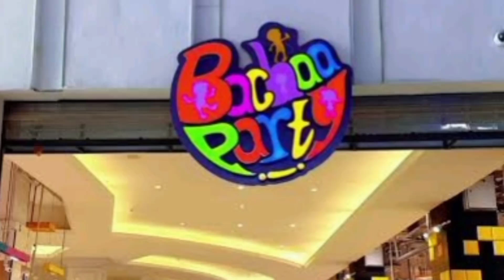new born to16years all Accessories boys&girls/ Clothes/Toys indoor&outdoor/Schools items /bachaparty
hey I am Ruma Asad Pakistani YouTuber. is video mein aapko Ek Shop ke bare mein bataya Gaya Hai Jahan per newborn to 16years boys& girls.A to all accessores, clothes ,shoes, toys,indoors & outdoors ,schools items is shop Se Mil sakti hai yah shop hai Lahore Mein Hai Jiska Naam Hai Baccha Party Emporium ke third floor per hai uske ilawa Link Road, Packages Mall Lahore.aap log bhi visit Karen baccha Party shop mein aapko Milenge Har EK cheez Jo Lahore Mein Kahin Bhi Nahin milati vah aapko bacha party ki shop Se Mily gai .

Visit Bacha Party shop
newborn baby accessories
newborn  to 16 year girls and boy shop
School items
clothes shoes
kids motorcycle bike car indoors toys outdoor toys
for all kids
baccha party Shop se aapko Milega a Se Lekar Z Tak sare bacchon ki items
girls babies toys
newborn babies toys and clothes acciessories
just ek hi Shop se aapko Milenge all accessories Har items